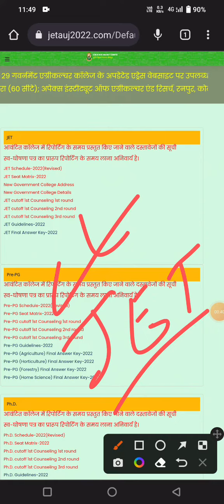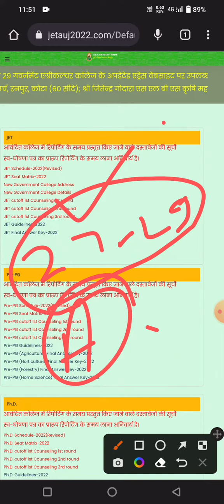Jet spot counselling vacant seets list / जेट में कितनी सीटें खाली है/ spot counselling कैसे करें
​JET/ icar / bhu information WhatsApp group =